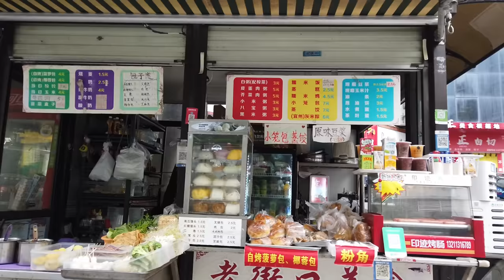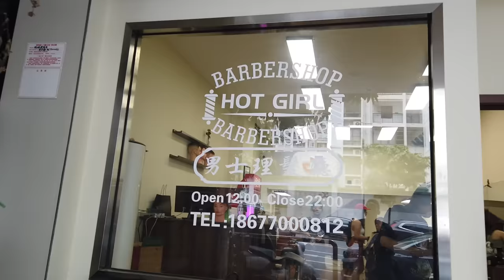Is this Hot Chinese Lady Barber Flirting with me? She Gave me a New Haircut Experience 😱 🇨🇳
"Reconnecting with a friend after 2 years! In this video, I share my experience of meeting up with my friend for the first time in 2 years. We catch up on everything that's happened since we last saw each other, and I get an amazing new haircut at her salon. Join us on this journey of rediscovery and friendship!"